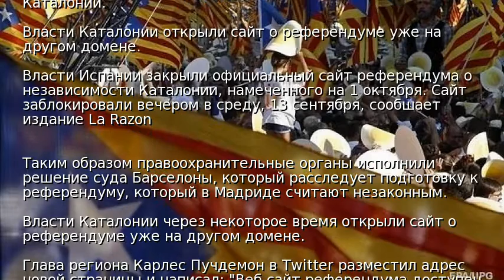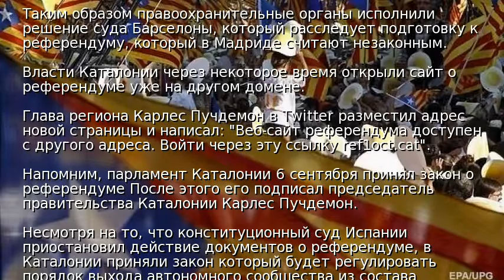Мадрид закрыл сайт референдума о независимости Каталонии